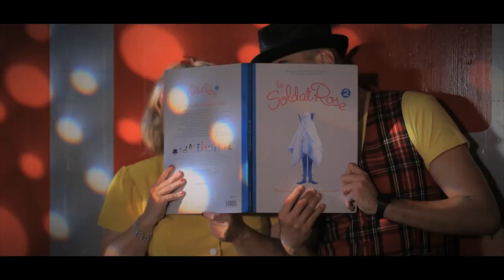Le Soldat Rose 2 - Teaser France Télévisions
Retrouvez toute la troupe du Soldat Rose 2 sur France 2 le 26 décembre à 22h40 !